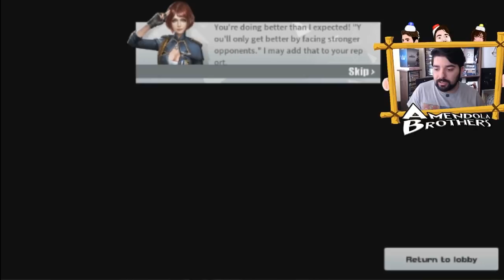UN ALTERNATIVA A FORTNITE SU ANDROID ?! - Rules of Survival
Hey Guys! Eccoci insieme per giocare, e provare la prima volta, Rules of Survival, un gioco mobile per android, battle royal, stile fortnite per farvi capire, vediamo nel video come ci sembra.

Gameplay fatto da : Gionatan